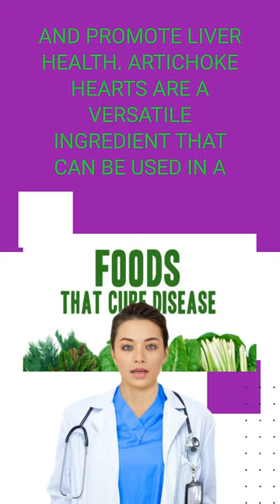5 reasons why you must eat Artichoke hearts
High in Nutrients: Artichoke hearts are a good source of fiber, vitamin C, vitamin K, folate, and potassium. They also contain antioxidants and anti-inflammatory compounds that can help to protect the body against chronic diseases.
Aid in Digestion: Artichoke hearts are rich in fiber, which can help to promote good digestion by supporting the growth of beneficial gut bacteria and preventing constipation. They also contain compounds that stimulate the production of bile, which helps to break down fats and aids in digestion.
Help Regulate Blood Sugar: Artichoke hearts contain inulin, a type of dietary fiber that can help to regulate blood sugar levels and improve insulin sensitivity. This makes them a good option for individuals with diabetes or those at risk of developing the condition.
Support Liver Health: Artichoke hearts contain compounds that can help to support liver function and promote liver health. They may also help to protect the liver against damage caused by toxins and free radicals.
Versatile and Delicious: Artichoke hearts are a versatile ingredient that can be used in a variety of dishes, from salads and dips to pastas and pizzas. They have a unique and delicious flavor that can add depth and complexity to any recipe.